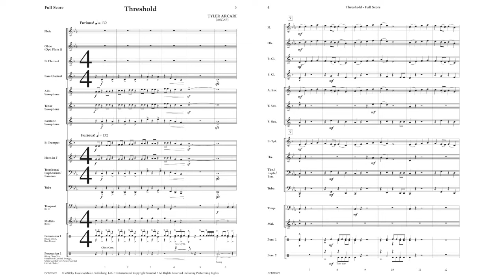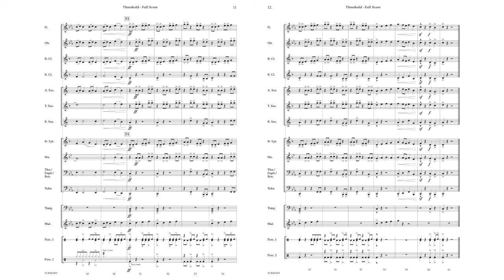Threshold - Tyler Arcari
DCB2006

Exciting and intense from start to finish, Threshold doesn’t hold back! Your percussion section will be fully engaged with color and impact points while each section in the band has a moment to carry the melody. Driving and fun the work also has moments of lyrical expressiveness making it not only fun to play, but a great piece to teach!